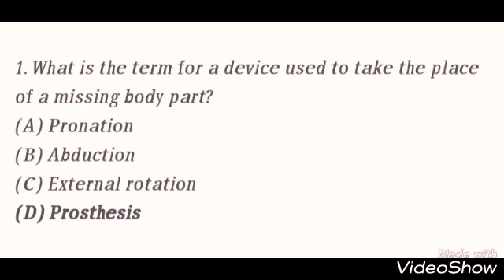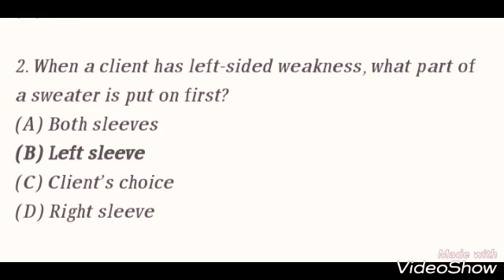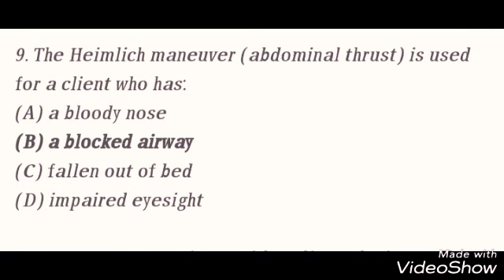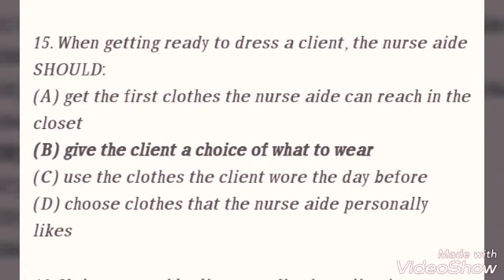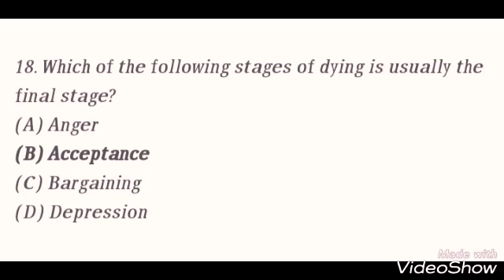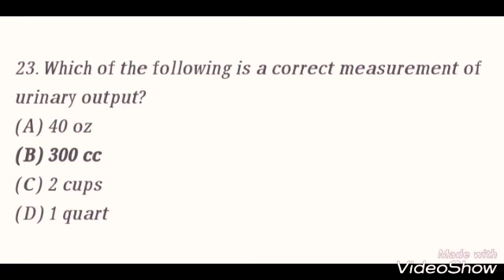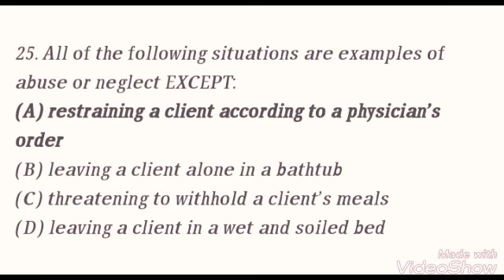Important Nursing Officer Exam Preparation question